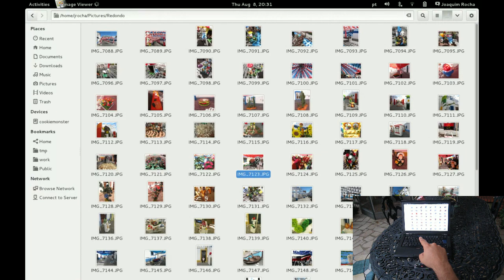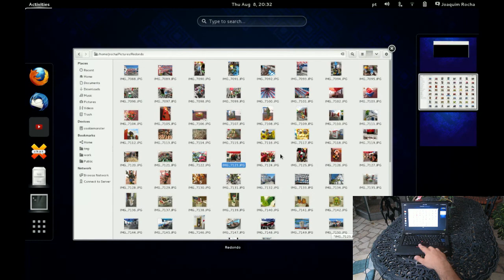Leap Motion on GNOME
This video shows how a Leap Motion device can be used to control a modern desktop like GNOME 3.0. Read more about it

The video was shot in HD with an external camera and using GNOME Shell's screencast recorder. I tried to sync both videos the best I could but a tiny delay can still be seen between the two videos, especially at the end.